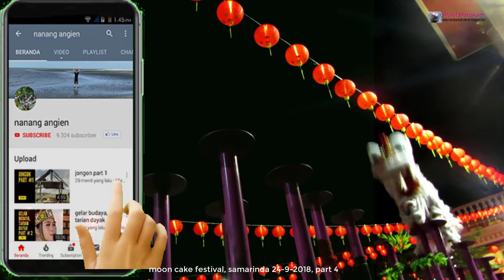moon cake festival, samarinda 2018 part 4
The name Lion Dance itself is a reflection of Chinese acculturation in Indonesia.
The word 'Barong' comes from Balinese puppet art played by humans in it
while 'Sai' in Hokkien means lion.
The real name of this art in China is 'Wu Shi'
whereas lion dance is a designation in Indonesia
Whereas western countries call the lion dance 'Lion Dance'.
Lion dance is usually accompanied by music that uses three instruments namely cymbals, drums and gongs.
Drum sounds emphasize lion movements or maneuvers,
while cymbals and gongs accompany the sound of drums.
Cymbals and gongs function to express emotions at the lion dance attraction.
In addition, the instrument is to frighten or expel bad luck.
Lion dance costumes that are used resemble an animal.
Lionlike horns that resemble birds are a symbol of life and generation and represent female elements.
The mystical creature is depicted in the ear and tail of the lion which symbolizes wisdom and luck.
The spine is a snake that represents charm and wealth.
In addition there is also a hump on the back of the head which is a tortoise that symbolizes longevity
Dragon's forehead and beard symbolize women's leadership, strength, and elements.
The Lion Dance is depicted by a lion that has five colors namely black, yellow, green, red and white
the five colors are five directions in the Chinese compass which symbolizes control of the five elements of life.
The green color of the nose symbolizes the influence of heaven, prosperity and luck.
The forehead is a magic mirror that reflects the shadow of evil spirits
thus making them afraid and also a symbol of the ability to travel between heaven and earth.